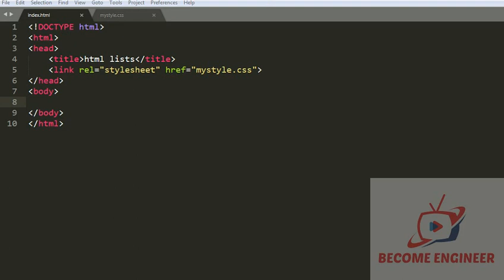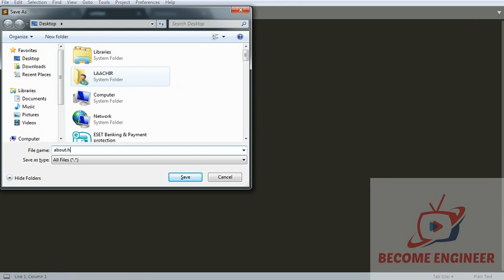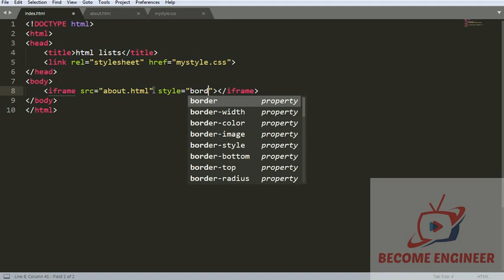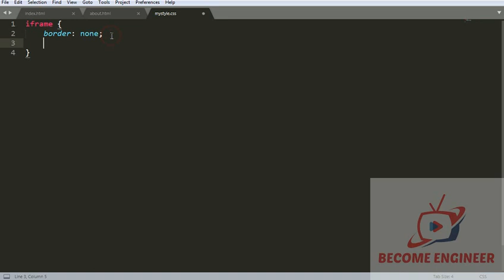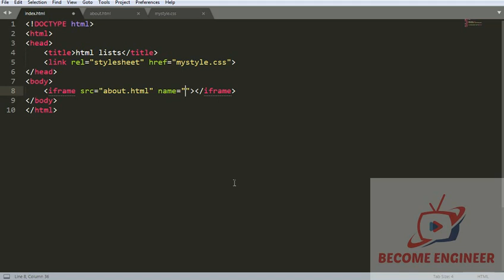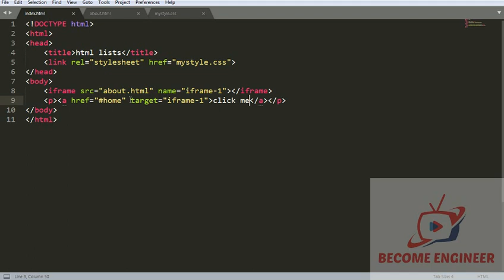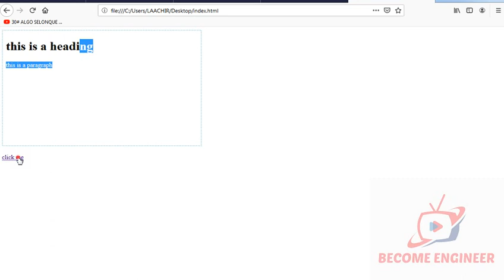19 HTML IFRAMES (darija)